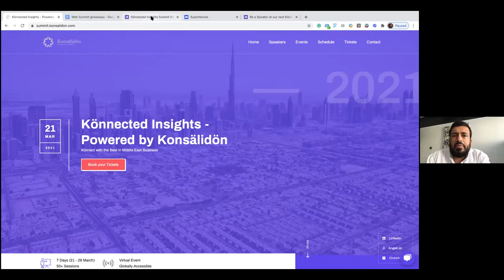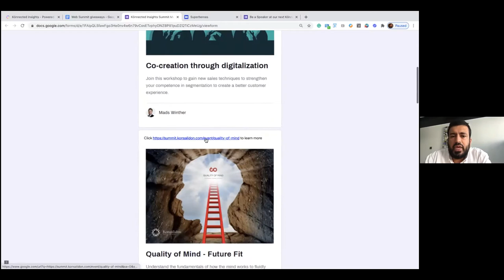Sustainability – Moving from risk to opportunity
Gain valuable insights on how sustainability represents a unique opportunity to organizations.

Many global organizations currently review whether they should progress with sustainable transformation. The transformation is viewed as a risk that they are not willing to take due to the scope being too large to comprehend from a distance.

We argue that sustainable transformation is an opportunity. And an opportunity that will pay back greatly on the organization’s reputation and ability to engage their key stakeholders, as well as winning new audiences when communicated right.

The companies that progress with a more balanced business behavior, one that understands that natural resources are finite and that the surrounding society is important to build up, will see the outcome on their financial bottom line.

Listen to our webinar on "Sustainability – Moving from risk to opportunity" as we discuss how sustainability represents a unique opportunity to ignite the corporate culture across departments, engage the most valued stakeholders and anticipate their customer’s needs in advance.

About the Speaker:

Anne Marie Thodsen is the Managing Director of The Umbrella Institute

Anne’s passion lies in empowering leaders to take action their organizational triple bottom line impact - And advocating the effects of the change to other business leaders. She is a serial entrepreneur who has worked in the area of sustainability and corporate responsibility for more than a decade. She has been involved in business transformation at the operational level, as the GM in a Middle Eastern construction company and owner of a green storage facility in Denmark.

Her work is based on the firm knowledge that companies who share openly and act responsibly, drive greater engagement and ultimately have a more loyal customer base and sustainable income for the long-term.

About the Organizer: The Umbrella Institute & Konsälidön

The Umbrella Institute is a UAE-based ESG & Sustainability advisory. As an impact-measuring and behavior designing agency, they support UAE companies and organizations with their corporate impact on the surrounding society and environment through triple bottom line transformation, CSR initiatives, policies, stakeholder relations, ESG & sustainability reporting, and program development.

This webinar was organized by The Umbrella Institute in collaboration with Konsälidön as a part of their Könnected Insights Web Summit in March 2021.